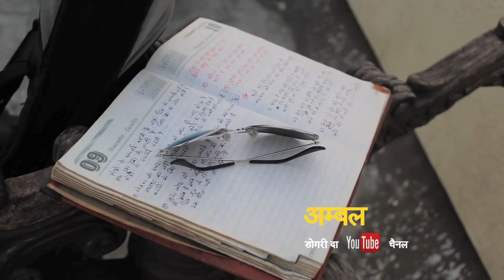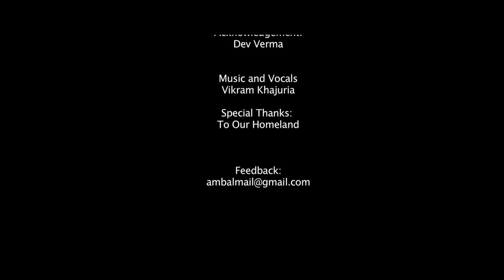Gumta- Pahari Song | Vikram Khajuria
As another tribute to our rich Pahari music culture; we present Vikram Khajuria, Unplugged, with 'Gumta. ' straight from the heart!